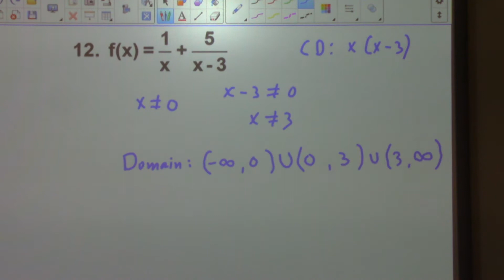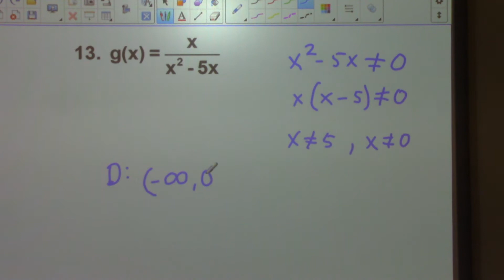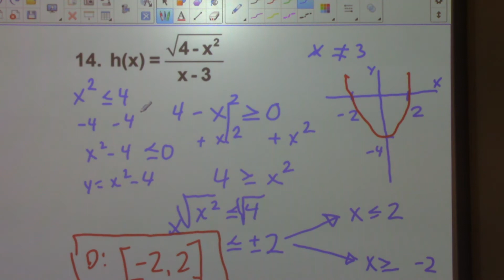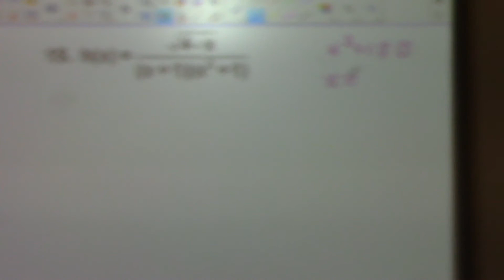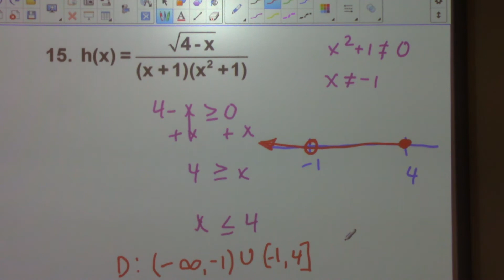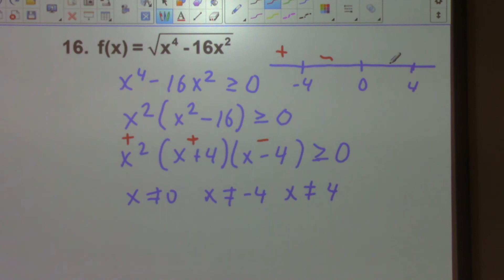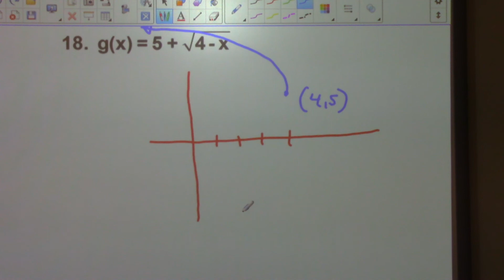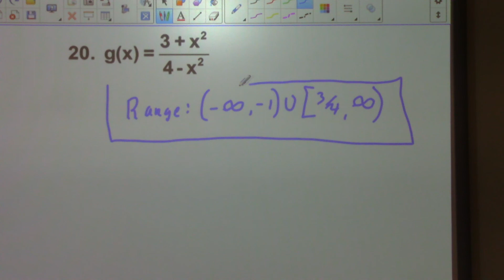Precalculus Class 08/19/20 Chapter 1.2 Exercises 11-20 Find Domain and Range of Functions